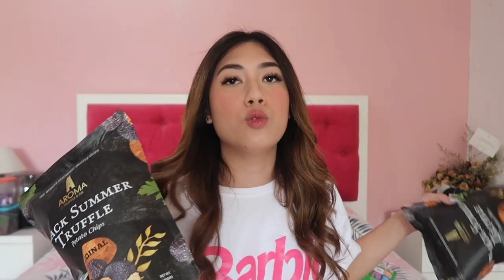SINGAPORE HAUL!! (Food, Make up, Fashion) | Zahra Sabira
What app do I use for editing?
Imovie